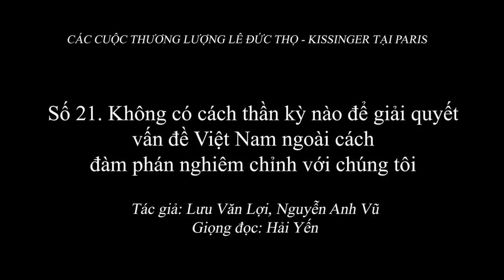2.054 (21)"Không có cách nào để giải quyết vấn đề Việt Nam ngoài đàm phán nghiêm chỉnh với Việt Nam"